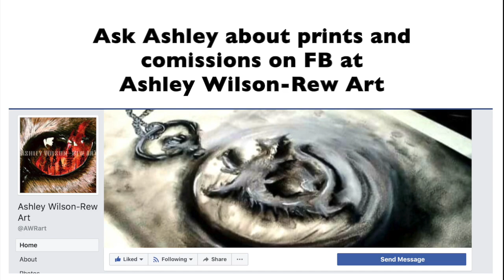Monsta X - Jealousy Dance Choreography Reaction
Selese of the Kpop Trash Heap reacts to the choreography for Monsta X's Jealousy.